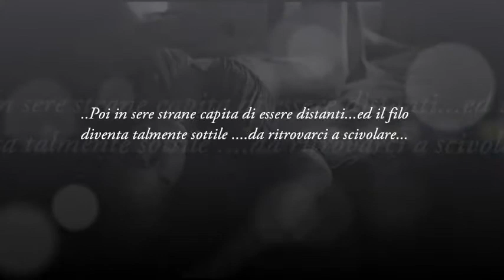Yiruma- Maybe ...scivolando in un'emozione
Dedicato a te...che guardando il mondo che ti circonda..sai trasformare le emozioni di chi incontri...le risate ed i dolori... in attimi di poesia...da vivere e da condividere... sai dare e darti più di quel che credi ricevendo anche ciò che non vorresti... tanti fardelli, che soffrono in te come fossero i tuoi...
.ma anche tantissimi cuori sinceri pronti ad aggrapparsi al tuo. che vivono e si consolano delle tue parole... e che brillano insieme al tuo splendido sorriso. ^_^